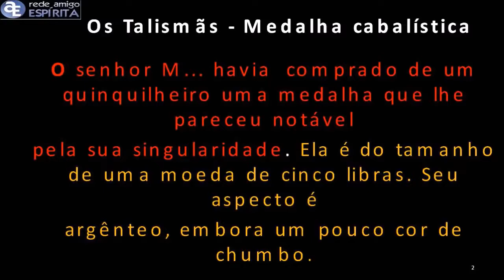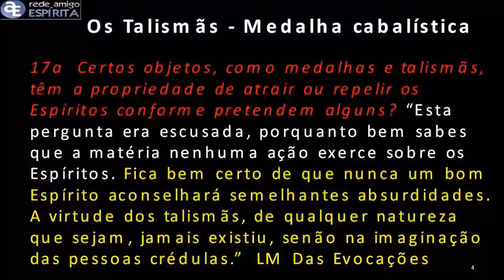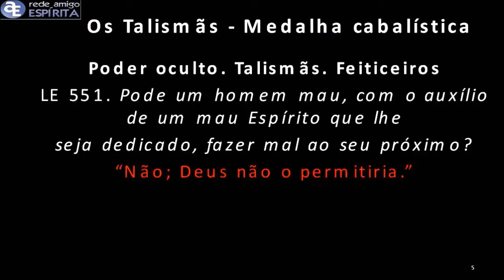Os Talismãs - Medalha Cabalística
Estudos realizados na RAE em 04/12/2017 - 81ª Introdução à Dourina Espírita. Os estudos são sempre as segundas feiras das 18h às 19h15min (hrBsb) ao vivo e de forma participativa. Baseados na Revista Espírita de setembro de 1858.